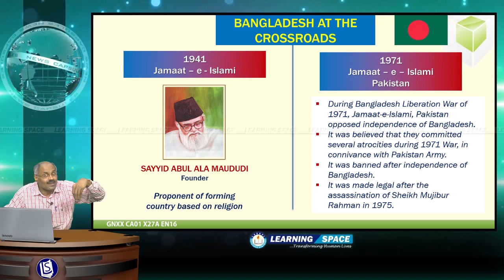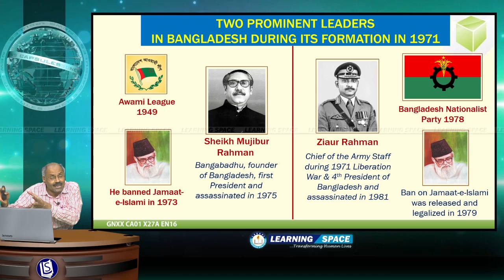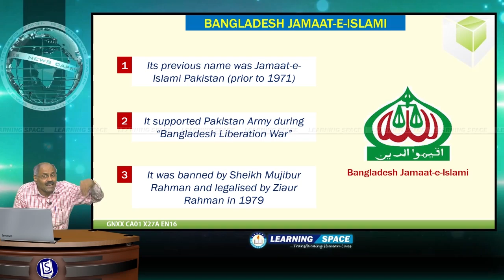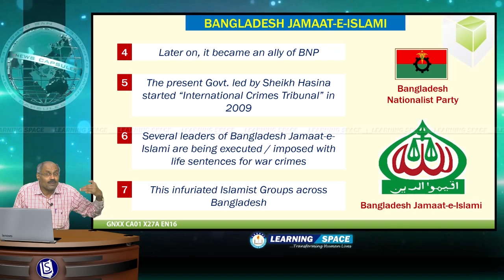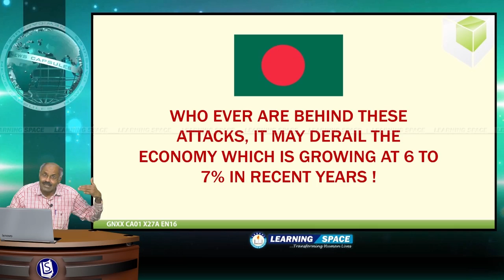“Bangladesh At The Crossroads” Capsule-1 of 27th Week (4th July to 10th July) of 2016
This video is on “Bangladesh At The Crossroads” and “Capsule-1” for the period of 4th July to 10th July, 2016.